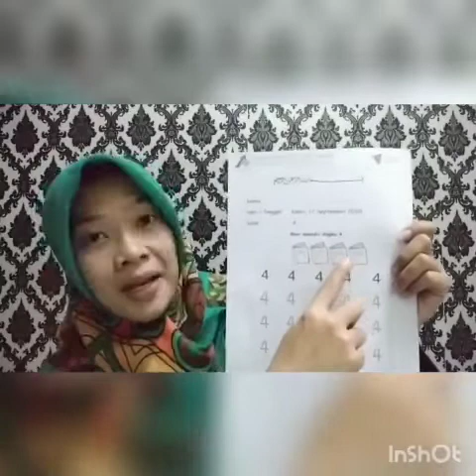MATERI PJJ"KEBUTUHANKU/CARA MERAWAT BUKU" KAMIS 17/09/2020, A3 AL BASHIIR - MS HANY